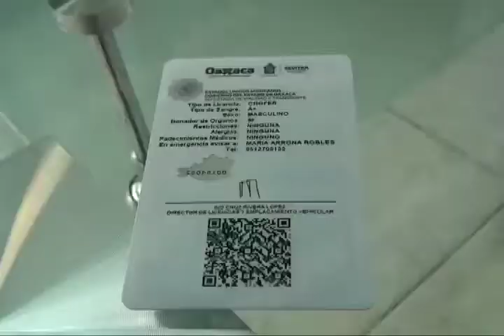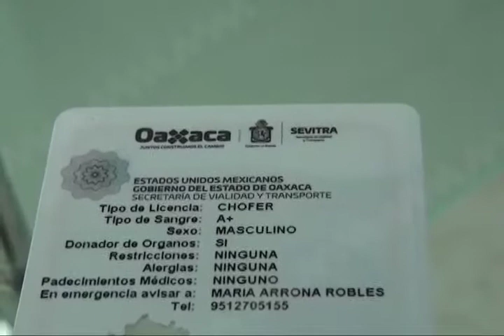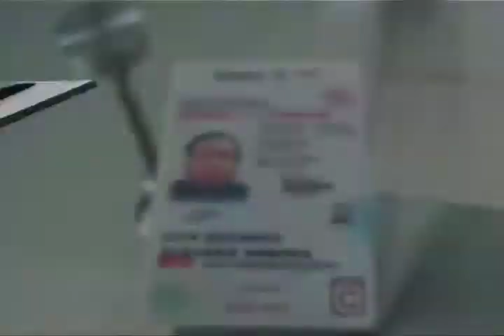Insuficiente examen teórico para obtener licencia: ciudadanía oaxaqueña.